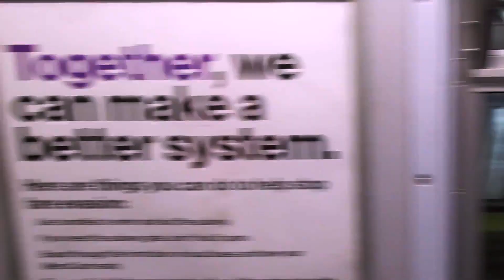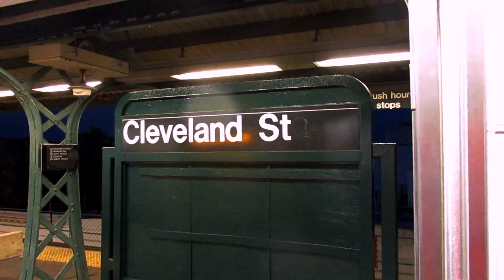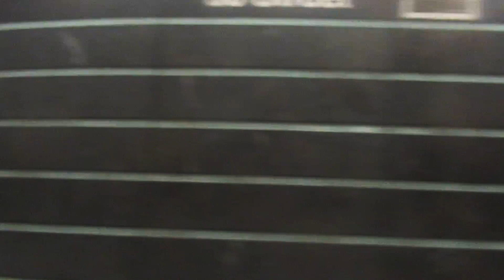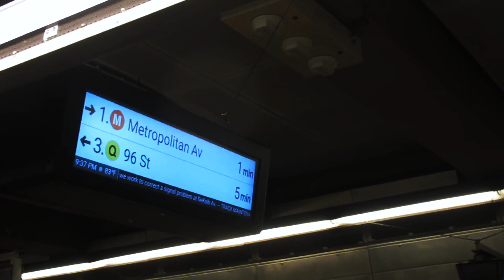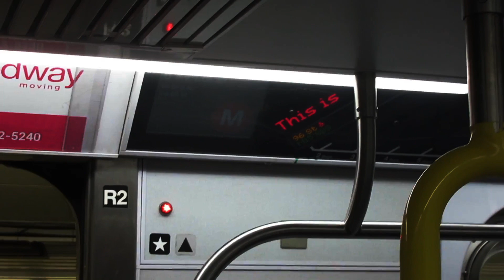R160 (M) Train Ride from Crescent Street to 96 Street (via Broadway-Brooklyn, 6 Avenue & 2 Avenue)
Taken on 7/28/19. Read the description for an explanation.

A ride on the (M) starting from Crescent Street in Brooklyn, heading towards 96th Street - 2nd Avenue in Manhattan. This pattern is somewhat similar to the old KK route, which ran from 168 Street in Jamaica (or Eastern Pkwy - Broadway Junction) to 57th Street & 6th Avenue in Manhattan.

Due to broken switches at Myrtle Avenue-Broadway, service on the (J) and (M) were disrupted through most of the day. Service changes were first reported at 1:20 PM, and full (through) service was restored at 8:45 PM. (M) trains were rerouted along the (J) out to Jamaica Center, because (L) trains were terminating on the local track at Broadway Junction. Later on, (M) were only routed as far out as Crescent Street, which caused even more delays because of trains being delayed due to other trains up ahead terminating at Crescent. After full service resumed, many (M) trains were still operating along the (J) prior to being rerouted (including this train). Because of a large gap in train service, some (M) trains ended up going to Jamaica Center again (as seen at 1:55 in the video).

Unlike other unusual reroutes where trains were taken out of service, all trains terminating at Crescent Street went back into service at Crescent Street. It is unknown if the Jamaica Center trains went back into service. If they did, then regular service (with delays) would not have resumed until about 10:45 PM.